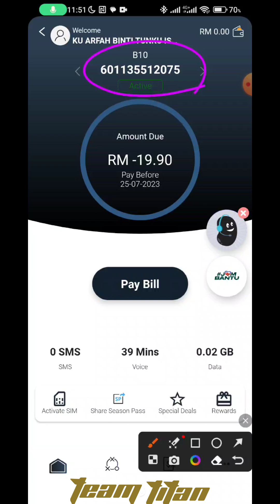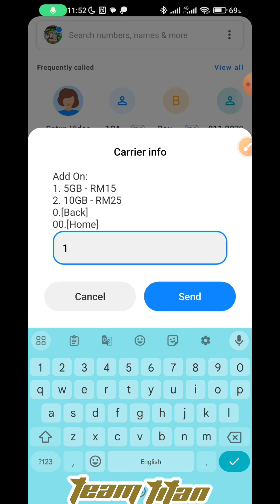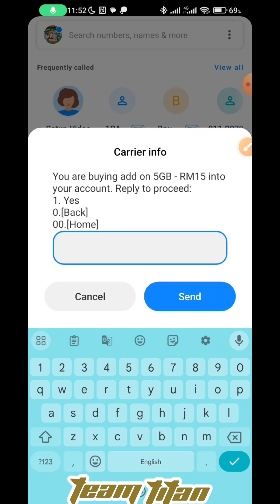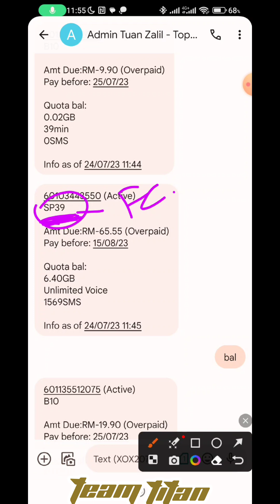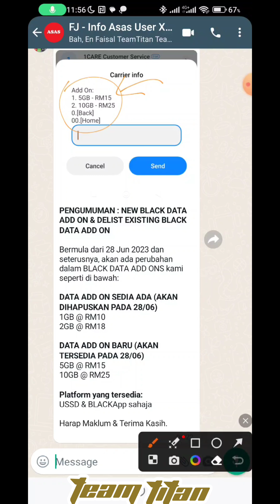ONEXOX | TEAMTITAN | Cara langgan DATA ADD-ON bagi Plan Black dgn 2 cara via USSD & Apps (Jul 2023)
MINAT BERNIAGA JADI TELCOPRENEUR UTK MEMBINA KERJAYA & MENJANA INCOME PASIF 4-5 ANGKA SEBULAN❓
MISI JANA 'INCOME PASIF' RM20 RIBU SEBULAN DGN..
✅ STRATEGI PADU-PAYAH-NAK-TIRU "2-BISNES-TELCO-TERBAEK-DLM-1"..👍😍
..dan..
✅ "SUPPORT-TAHAP-DEWA" LENGKAP RATUSAN VIDEO TUTORIAL, YOUTUBE VIDEO DLL 💪😎
🔺 Video TESTIMONI dan POTENSI INCOME PASIF 5 ANGKA sebulan.. dgn STRATEGI 2 bisnes telco terbaek dlm 1..
 ➠ youtu.be/kdKe9o3YbmM
📺 Kenapa perlu 'join' berdaftar dgn TeamTitanONEXOX?..
 ➠ youtu.be/VbgSc4RCjVU
🎯 TeamTitan, kami bukan sekadar simkad..

SIGNUP JADI DEALER TELCO ONEXOX SELURUH M'SIA 💪🤩
1) YANG MENARIK..❓
✅ Anda boleh menjual Simkad Prepaid & Postpaid
✅ Anda boleh menjual topup, pin & bayar bil
✅ Anda boleh recruit Dealer Simkad utk kembangkan network
2) SIAPA BOLEH DAFTAR..❓
📌 Umur 18 tahun ke atas
📌 Modal serendah RM40
📌 Lelaki & Perempuan warganegara
📌 Ada atau tiada pengalaman
📌 Boleh berniaga secara partime & fulltime
📌 Boleh menjual secara Online & Offline
📌 BLACKLIST boleh mendaftar
📌 SURI RUMAH boleh mendaftar
📌 STUDENT boleh mendaftar
📌 PROFESSIONAL boleh mendaftar
📌 PENGANGGUR boleh mendaftar
📌 Ada kedai atau bercadang nak buka kedai
3) 'STARTER PACK' LENGKAP = RM168.. apa yg anda dpt..❓
1️⃣ Simkad kegunaan sendiri - Minima Plan RM39
2️⃣ Sistem Portal & Apps Dealer - RM40
3️⃣ Stok 5 keping simkad - RM39
4️⃣ Stok eWallet - RM50
5️⃣ Sistem Agen Topup - FREE (yg bernilai RM200 dipasaran)
6️⃣ Akses ke ratusan Video Tutorial - FREE
7️⃣ Akses ke ribuan nota, gambar, video dlm Robot Telegram - FREE
8️⃣ Akses ke ribuan nota, gambar, video dlm 10 Channel Telegram - FREE
9️⃣ Akses ke puluhan Video YouTube - FREE
🔟 Group Support padu tahap dewa beroperasi hampir 24 jam - FREE
4) TUJUH (7) JENIS PENDAPATAN TERSEDIA.. dan TAMBAHAN DARI TEAMTITAN
4.1) Dari Biz Simkad ONEXOX :-
1️⃣ Runcit simkad - 22%
2️⃣ Runcit eWallet - 5%
3️⃣ Royalti Incentives - sehingga 21%
4️⃣ Activation Incentives - sehingga 120%
5️⃣ Prepaid Special Incentives
6️⃣ Dealer Recruitment Incentives, dan
7️⃣ MNP Non-Celcom Incentives
4.2) Dari Biz Topup Berkomisen Tertinggi TeamTitan :-
1️⃣ Jualan Topup pelbagai telco - sehingga 8%.. dan..
2️⃣ KELEBIHAN TERBESAR yg tak ternilai iaitu, anda boleh gunakan Sistem Topup Berkomisen Tertinggi ini sebagai DAYA PENARIK, utk mengajak seramai mungkin User Telco lain, dan juga puluhan ribu Agent Topup, untuk join bersama anda di TeamTitanONEXOX..
  ➠ Sapa tak mau DOUBLE JIMAT dan DOUBLE UNTUNG bukan?.. dan buat apa join dapat satu je, kalau boleh dapat keduanya bukan? 😍
  ➠ Bisnes yg lebih besar dan lebih berpotensi adalah BISNES SIMKAD ONEXOX, bukan Bisnes Topup. Bisnes Topup kena menjual sampai bila², larat ke nak menjual topup sampai ke tua? 😅
  ➠ Kelebihan inilah yg tiada pada mana² usahawan simkad lain.. samada di 'real telco', maupun di 'program simkad' 💪😍

1️⃣ 𝗕𝗨𝗞𝗔𝗡 𝗦𝗘𝗞𝗔𝗗𝗔𝗥 𝗦𝗜𝗠𝗞𝗔𝗗.. 𝘁𝗮𝗽𝗶 𝘁𝗵𝗲 𝗕𝗲𝘀𝘁 𝗠𝗩𝗡𝗢 𝗱𝗶 𝗠'𝘀𝗶𝗮 + 𝗦𝗶𝘀𝘁𝗲𝗺 𝗧𝗼𝗽𝘂𝗽 𝗕𝗲𝗿𝗸𝗼𝗺𝗶𝘀𝗲𝗻 𝗧𝗲𝗿𝘁𝗶𝗻𝗴𝗴𝗶 👍😍
Video pencerahan ringkas, kenapa perlu join dgn TeamTitan..
 ➠ youtu.be/VbgSc4RCjVU
2️⃣ 𝙎𝙖𝙢𝙖𝙖𝙙𝙖 𝙖𝙣𝙙𝙖 ..
 ➠ 𝙨𝙚𝙠𝙖𝙙𝙖𝙧 𝙐𝙎𝙀𝙍 𝘽𝙄𝘼𝙎𝘼 𝙖𝙩𝙖𝙪
 ➠ 𝘼𝙂𝙀𝙉𝙏 𝙏𝙊𝙋𝙐𝙋 𝙖𝙩𝙖𝙪
 ➠ 𝘿𝙀𝘼𝙇𝙀𝙍 𝙎𝙄𝙈𝙆𝘼𝘿 𝙖𝙩𝙖𝙪
 ➠ 𝘿𝙀𝘼𝙇𝙀𝙍 𝙆𝙀𝘿𝙐𝘼² 𝙎𝙄𝙈𝙆𝘼𝘿 & 𝙏𝙊𝙋𝙐𝙋..
      ..kami ada STRATEGI dan TAWARAN padu-payah-nak-tiru 💪😎
3️⃣ Rugi ler join tapi dapat simkad saje 😁
Sedangkan, dgn kami dapat 2 benda sekaligus, pada harga yg sama..
 ➠ USER biasa, dpt double jimat 😍
 ➠ DEALER pula, dpt double untung 🤩
 ➠ dan, tersedia pula support padu-tahap-dewa 💪😎
4️⃣ Di TeamTitan, sudah tersedia lengkap dengan..
 ➠ strategi 2 bisnes telco dalam 1 😍
 ➠ ratusan video tutorial untuk kedua² Bisnes ONEXOX & Bisnes Topup 😍
 ➠ ribuan nota/info/material dlm Robot Telegram 😍
 ➠ puluhan video di YouTube Channel 😍
 ➠ ribuan material dlm Telegram Channel 😍
 ➠ tersedia Group Support Telegram yg operate hampir 24 jam, yg melayani semua Dealer Titan mcm direct Tier 1 je 💪🤩
5️⃣ PERCUMA Sistem Topup Berkomisen Tertinggi di M'sia..
✅ jimat sehingga RM5 setiap bulan bayar bil sendiri 😍
✅ untung 2-3 angka sebulan jual topup pelbagai jenis telco 😍
✅ berpotensi jana 4-6 angka sebulan sebagai Dealer ONEXOX, dgn mengajar seramai mungkin User Telco berjimat dgn kombinasi "SIMKAD ONEXOX + SISTEM TOPUP BERKOMISEN TERTINGGI" 💪😎
6️⃣ Video pencerahan tawaran PERCUMA Sistem Topup Berkomisen Tertinggi.. beribu sudah menikmati penjimatan sebenar.. anda bila lagi?..
 ➠ youtu.be/kDJrAuaIJgc (tawaran padu tiada di tempat lain)
 ➠ youtu.be/hSmyY7Rewgo (overview Apps Penjimatan)
 ➠ youtu.be/Ejej50XjHjA (testimoni modal RM150ribu sehari)

FULL/PART-TIME BOLEH PM :-
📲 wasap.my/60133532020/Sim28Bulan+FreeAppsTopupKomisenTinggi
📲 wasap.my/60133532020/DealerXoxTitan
 🔹 Testimoni 5 Angka : youtu.be/kdKe9o3YbmM
 🔹 Google Biz : g.page/r/CdcomoVka4MJEA0